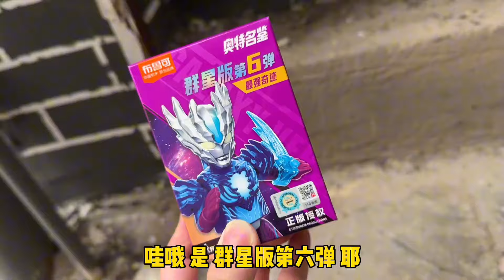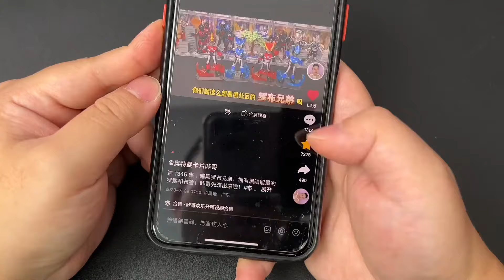融合布鲁可终极泽塔天爪积木人！消灭百特星人的邪恶计划！